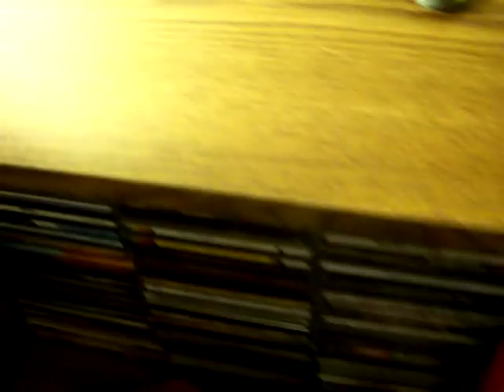Submersible Water Pump Repair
This was given to me a long time ago to fix. When I got it the motor was locked up. Some lubrication seemed to fix it.